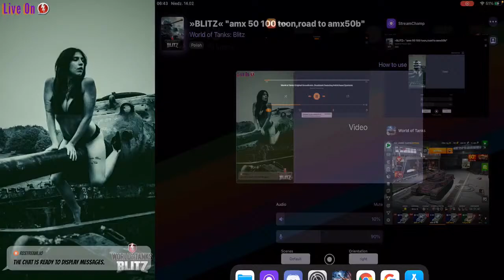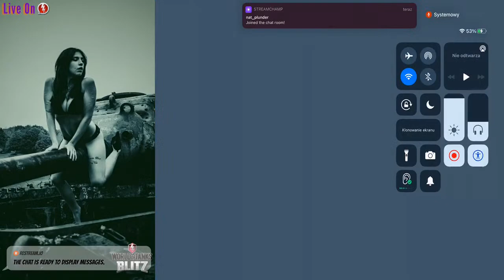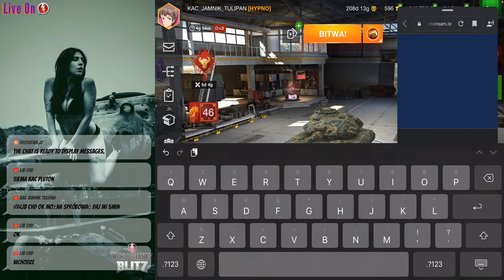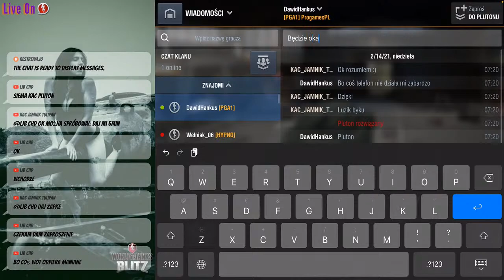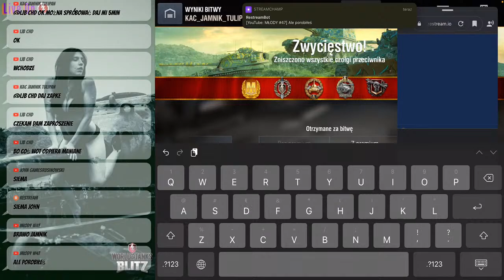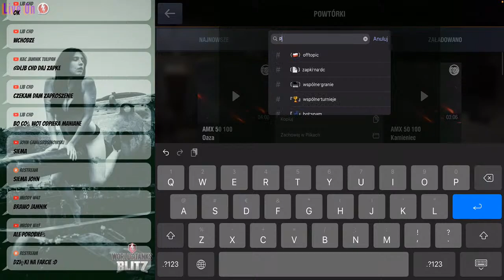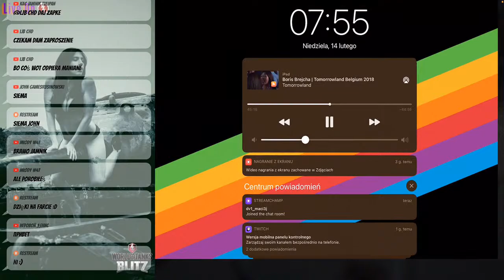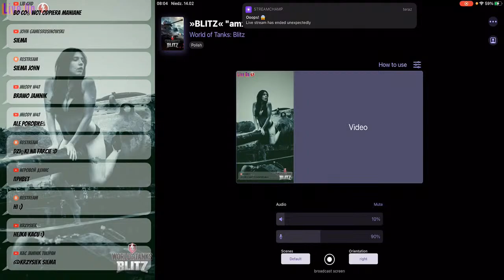» 🅱️litz « "dziendobryyy"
World of tanks blitz PVP War 7v7
iOS games
Hello I’m KAC__MORDERCA eu server player representative polish clan: SOULS from some english community  called toxic 😜
Welcome and have some fun 🎁
+18 only viewers 💜